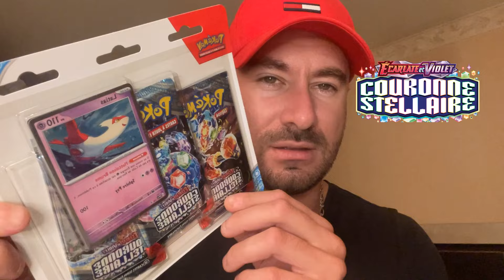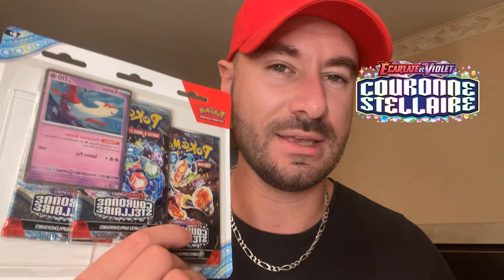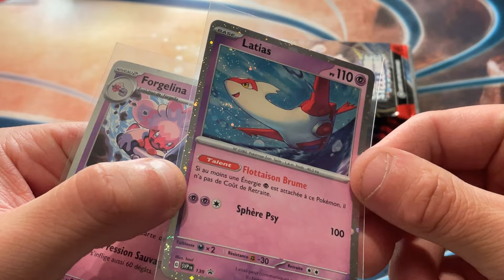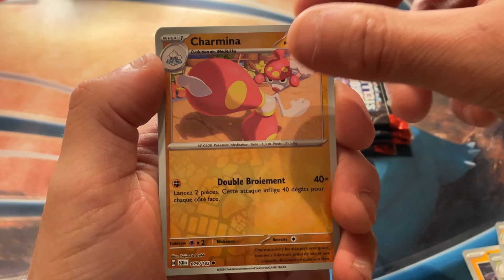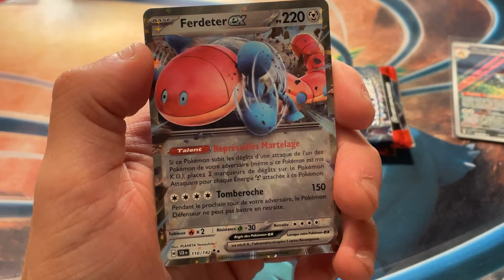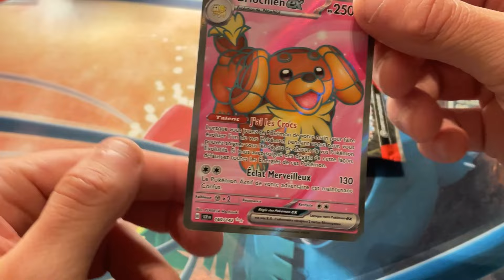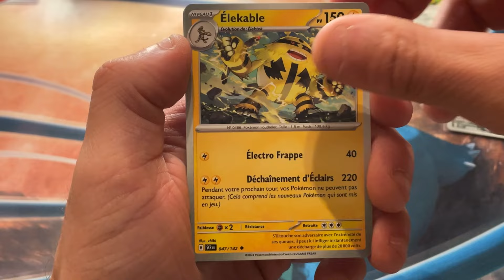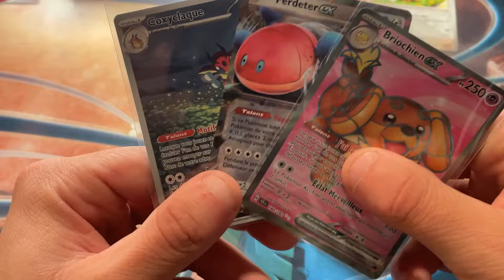FAUT IL COLLECTIONNER / INVESTIR DANS POKÉMON EV7 COURONNE STELLAIRE ? 👀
150 likes minimum sous cette video = Giveway 🔥

Ma dernières video :

(OUVERTURE) DE BLISTERS POKÉMON DE LA NOUVELLE SÉRIE COURONNE STELLAIRE ! 🥵

Merci 🤩